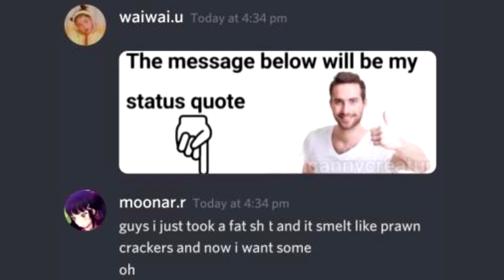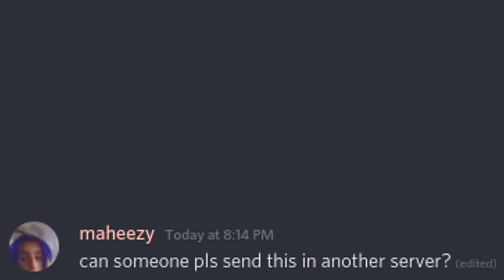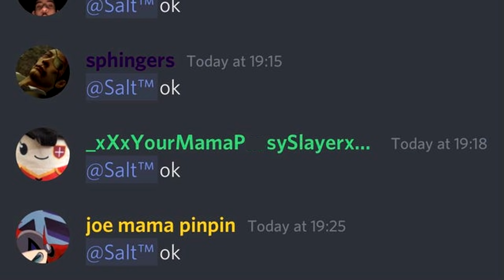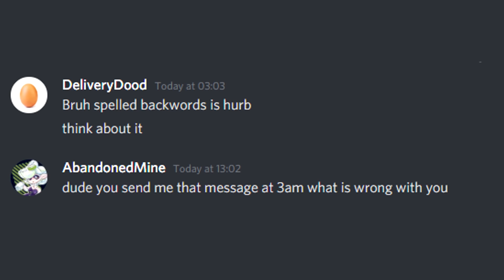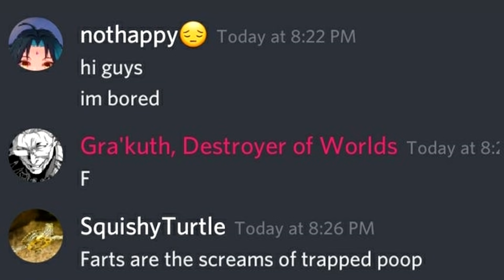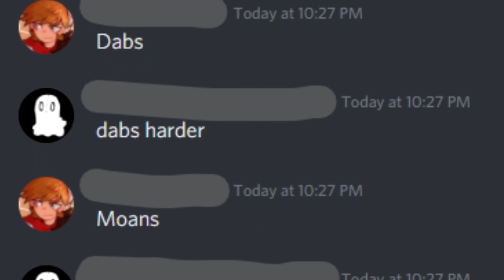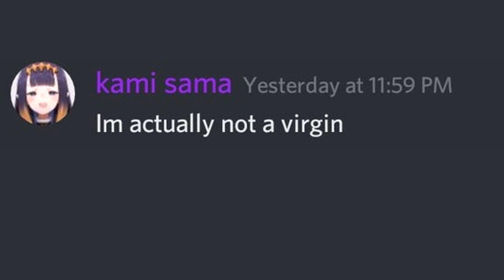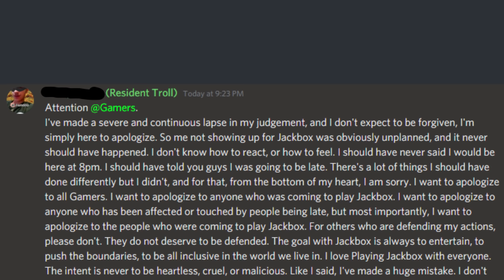FUNNY DISCORD MESSAGES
funny discord text messages and funniest discord texts chats

cursed discord text messages, chats and memes from the discord app. discord is well known for having interesting communities filled with gamers and anime girls, with this comes some very funny and often cursed messages in discord servers. in todays video we take a look at these messages. if you like discord speedrun videos and discord speedruns you might find this video to be epic.